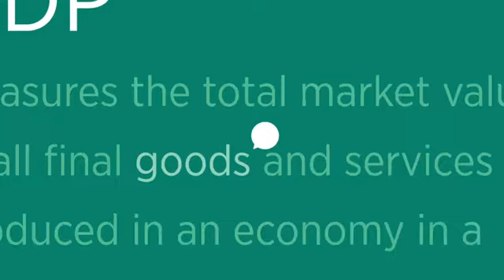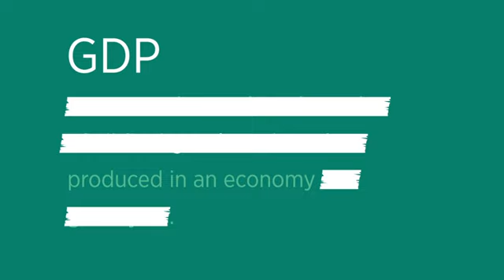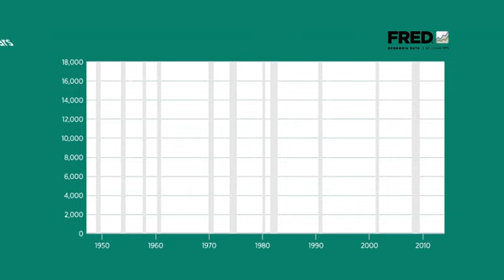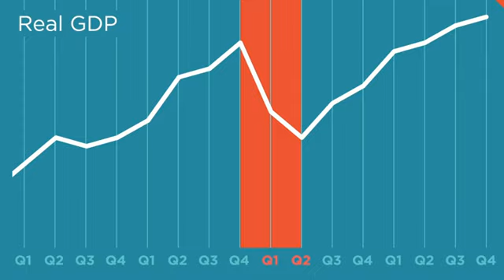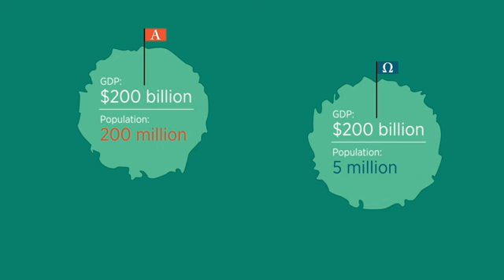Gross Domestic Product – Economic Lowdown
GDP data are among the most important economic data available for measuring economic growth, but measuring the output of a large, dynamic economy is a complex task. Scott Wolla of the St. Louis Fed explains what GDP measures, how it is calculated, how it is useful in determining whether and how quickly the economy is growing, and how GDP can be used as indicator of standard of living.

Part of the Economic Lowdown Video Series.